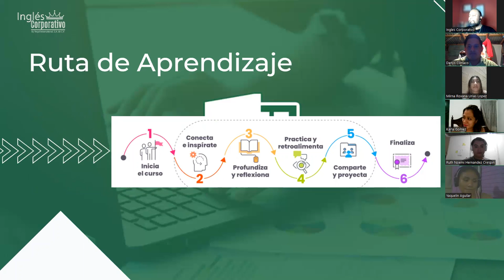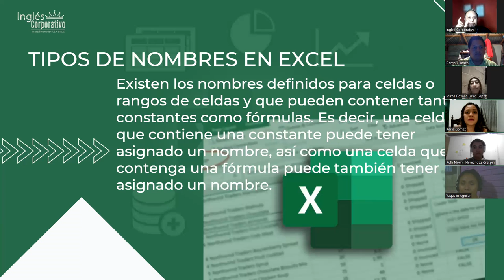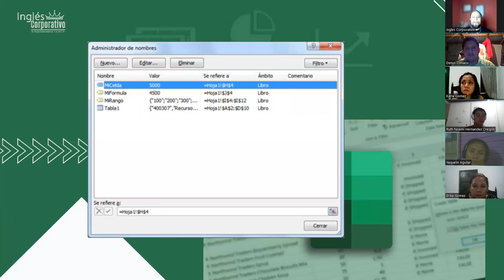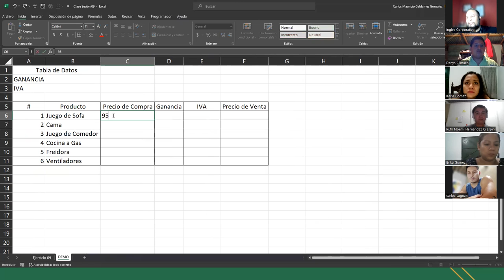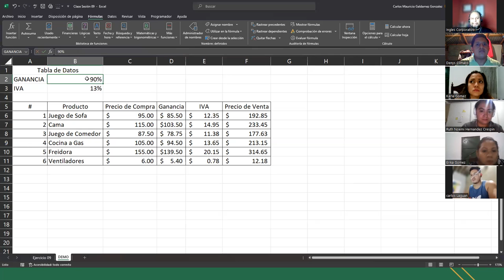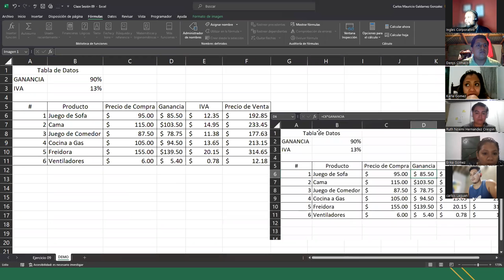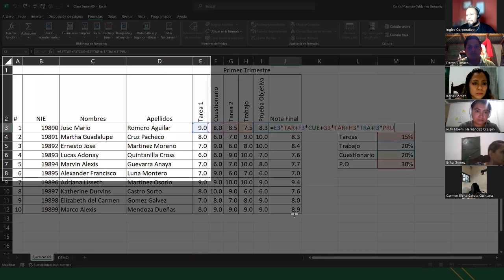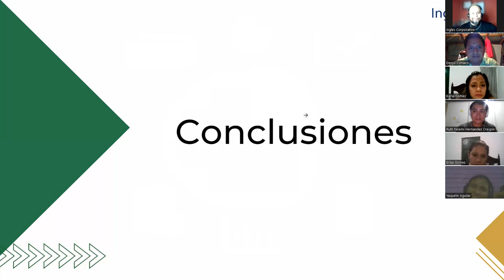Sesión 9-14-07-23-29811-8017-0034/2023-Galdámez-Administrador de Nombres